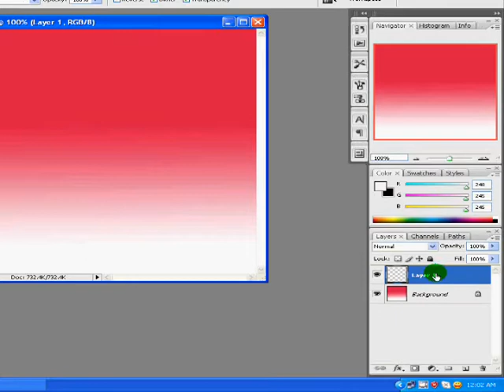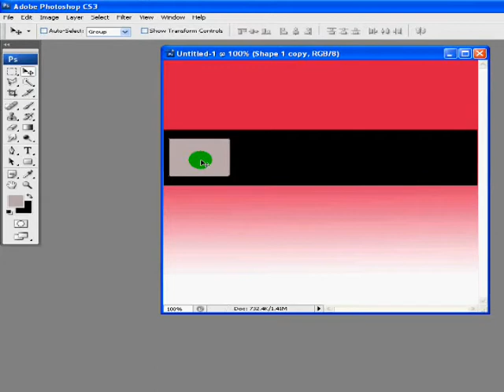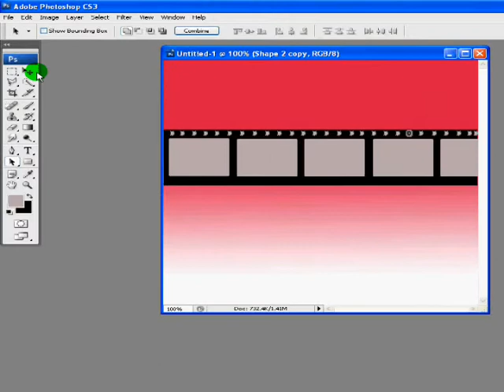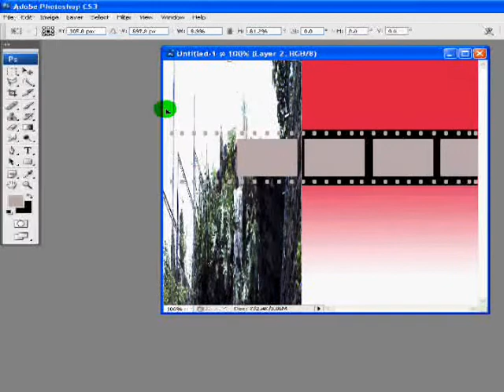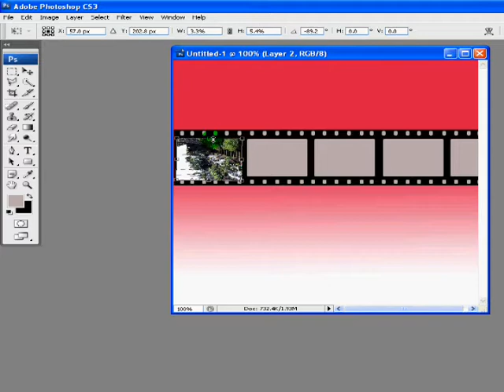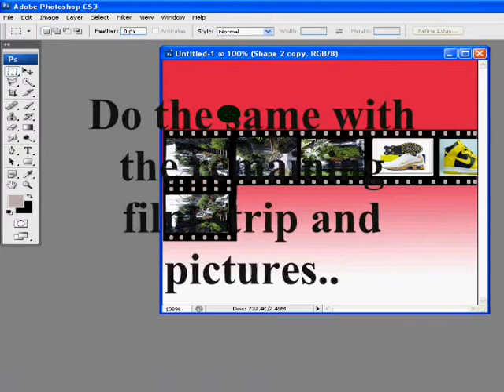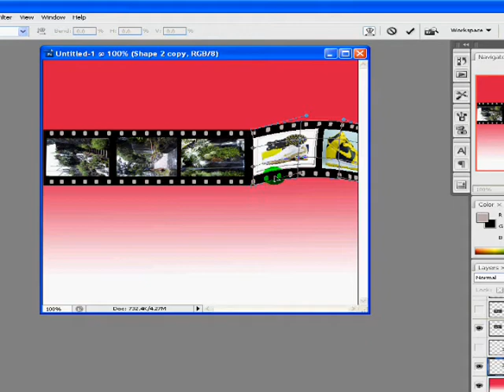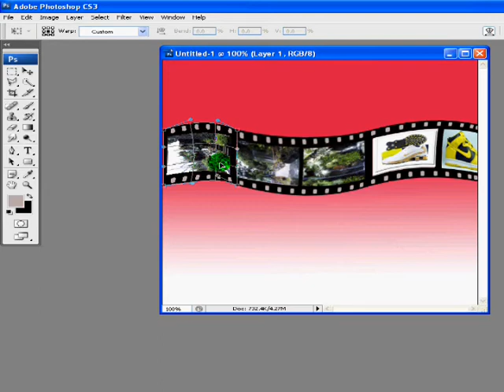Film effect and reflection PART 1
This is the first part of the video, film strip and reflection tutorial.